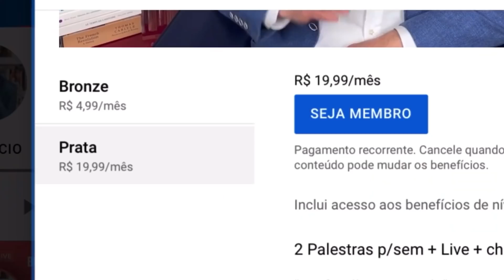Live: O Brasil pós-Bolsonaro. 16/01/22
Bolsonaro já está derrotado. A questão que se coloca é como será o Brasil após o  pesadelo nazifascista bolsonarista?
Certamente Bolsonaro vai ter sérios problemas com a justiça, mas não só pelos crimes cometidos no Rio de Janeiro. Familiares de mortos na pandemia devem acionar a justiça. E casos de corrupção no seu governo também vão ser revelados. Não está descartada a possibilidade de buscar refúgio no exterior.
E o Brasil? Como reconstruir o país e edificar sólidas bases democráticas? Será o desafio do novo governo.